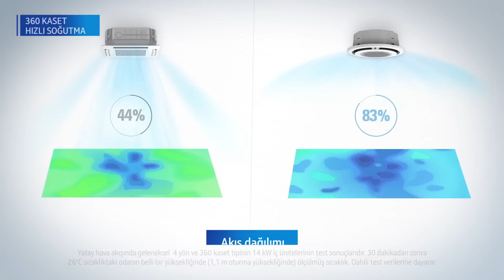[SAMSUNG] 360Cassette introduction in Turkey